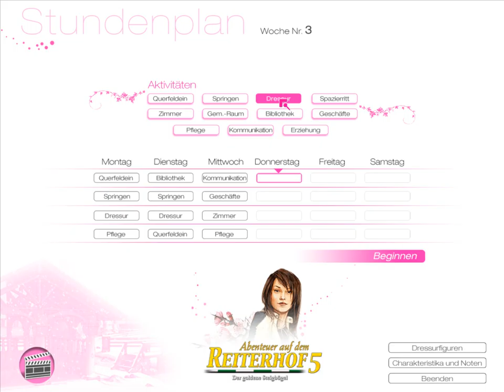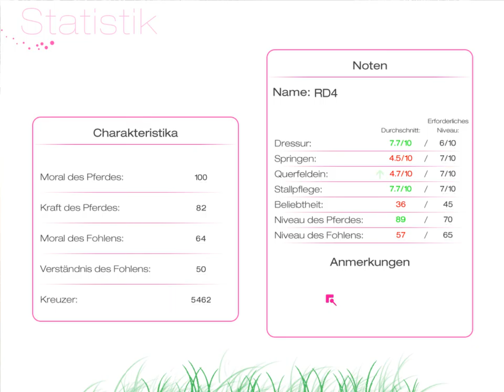Teamwechsel! | Abenteuer auf dem Reiterhof 5 | Let's Play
Abenteuer auf dem Reiterhof 5 | Let's Play #015